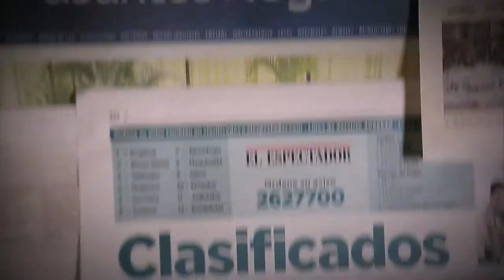La ceguera por diabetes en Antioquia [Parihueliando Con Vos] Telemedellín